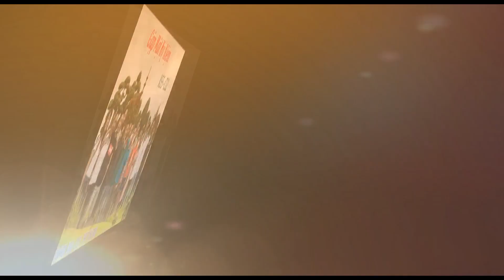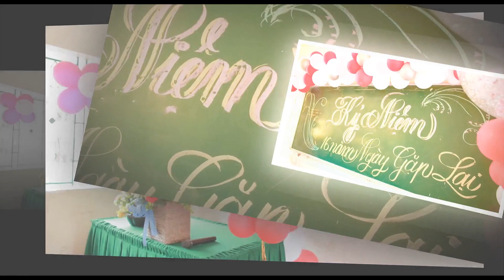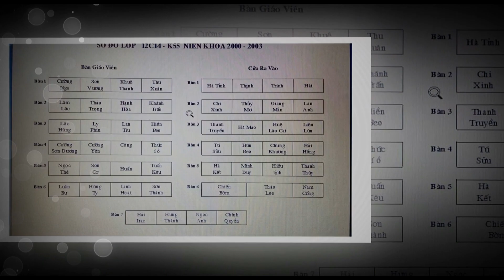Thành Vinh / 20 NĂM NGÀY TRỞ VỀ - K55 TRƯỜNG THPT TÂN TRÀO (2)